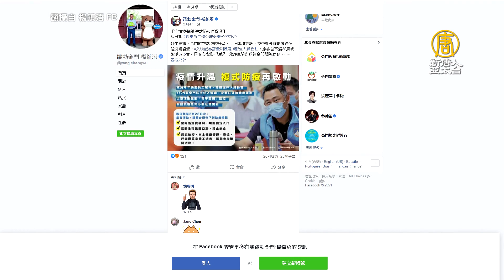破除「避桃令」！蘇貞昌赴桃園 為前線醫護打氣